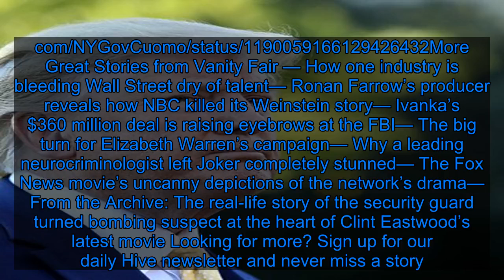Trump Is Moving to Florida Because New York Was Mean to Him - Fox News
Since becoming president nearly three year ago, Donald Trump has rarely returned to his hometown of New York City, largely, one assumes, because most people who live there hate his guts. And now the Queens native has made the absence official, changing his primary residence from Manhattan to Palm Beach, Florida, and declaring Mar-a-Lago his and the first lady’s permanent home, rather than the eponymous Fifth Avenue tower he’s lived in since 1983. Why the change of heart about a town Trump once declared the “best place to live” and “the center of the world”? The most obvious reason for the move, confirmed by a person close to the president, are the tax implications. Florida has neither state income tax nor inheritance tax, which will presumably save both Trump and his heirs a nice chunk of change, though we can’t know the exact figure since, of course, he’s never released his tax returns. Most likely though, he’ll avoid paying New York State’s top tax rate of almost 9%, and not have to suffer the ramifications of [checks notes] his own 2017 tax law, which repealed state and local deductions and hit high-tax states like New York very hard. In addition, there are also political reasons to move to Florida, a state Trump very much needs to win in 2020, where he kicked off his reelection campaign with a rally in Orlando. Presumably he’s already workshopping some lines about how he “loves living in Florida” where he doesn’t have to contend with “commie liberals” like he did in New York. And, naturally, there’s the motivation of spite: Mr. Trump, who is deeply unpopular in New York, was infuriated by a subpoena filed by Cyrus R. Vance Jr., the Manhattan district attorney, seeking the tax returns, the person close to the president said. Changing his residence to Florida is not expected to have any effect on Mr. Vance’s case, which Mr. Trump has sought to thwart with a federal lawsuit. Trump confirmed that the move was partially about New York lawmakers supposedly not being nice enough to him, writing on Twitter, “I cherish New York, and the people of New York, and always will, but unfortunately, despite the fact that I pay millions of dollars in city, state and local taxes each year, I have been treated very badly by the political leaders of both the city and state. Few have been treated worse.” Luckily, thus far, people appear not to be taking the move too hard: Great Stories from Vanity Fair — How one industry is bleeding Wall Street dry of talent— Ronan Farrow’s producer reveals how NBC killed its Weinstein story— Ivanka’s $360 million deal is raising eyebrows at the FBI— The big turn for Elizabeth Warren’s campaig